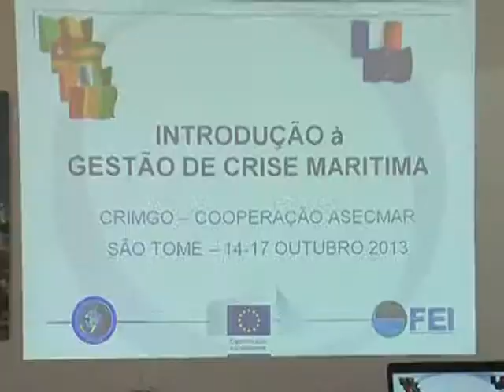Exercicio de simulação Sao Tome 2017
Get further insights into GoGIN through this reportage made by the national TV of São Tomé e Príncipe - on a training led by GoGIN in 2017.